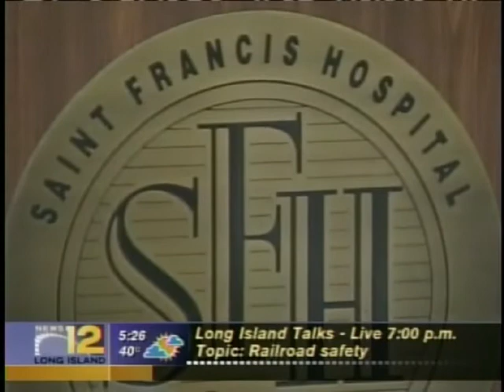Heart Health News